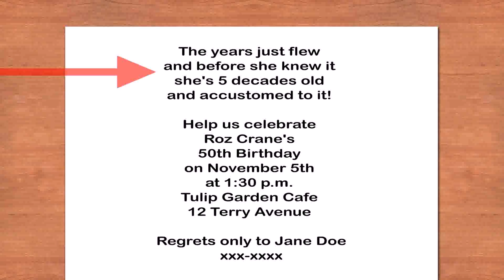Birthday Party Ideas For 2 Year Old Boy In November